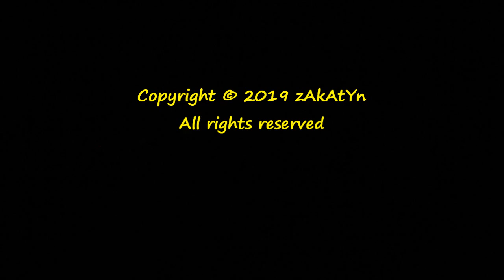2019_03 zAkAtYn Festival de Guitarra "Ciudad de Caravaca de la Cruz" , "Concierto de Aranjuez"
by zAkAtYn | VIII Festiveal de Guitarra "Ciudad de Caravaca", (del 25 al 29 de marzo de 2019), "Concierto de Aranjuez" interpretado por la Orquesta Sinfónica del Conservatorio Profesional de Música "Leandro Martínez Romero" y Cecilio Perera, a beneficio de la ONG "Regalos de Amor", en la Iglesia de la Purísima Concepción de Caravaca de la Cruz, Noroeste de la Región de Murcia, viernes 29 de Marzo de 2019.